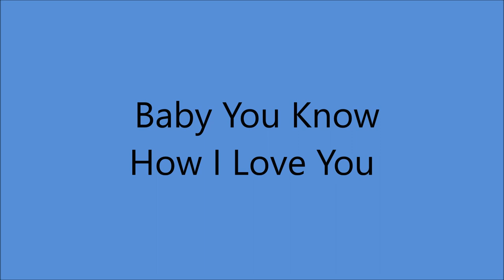Jim Ed Brown and Helen Cornelius - Baby You Know How I Love You [c.1977].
[Written by  Lawrence E. Coen jr. - Helen Cornelius]

Issued  on SINGLE  RCA  PB 11220 B
From LP " I'll Never Be Free " [1978].

Jim Ed Brown [vcl refrain /vcl duet],
Helen Cornelius [vcl leader/vc duet]
Others Unknown...Producer: Bob Ferguson.